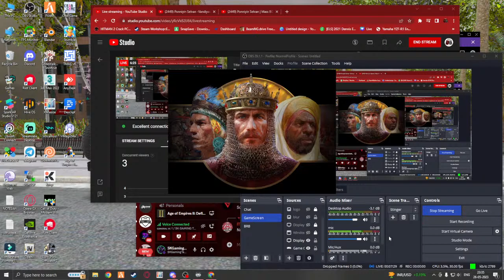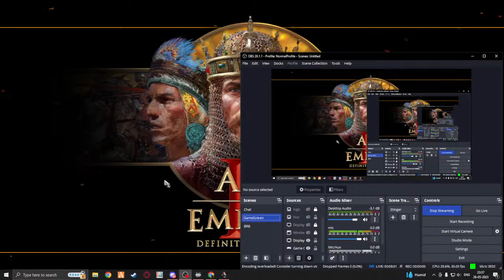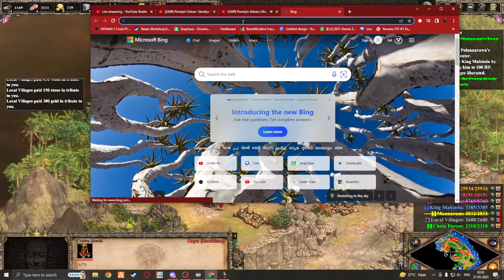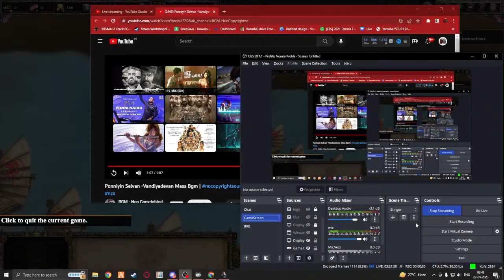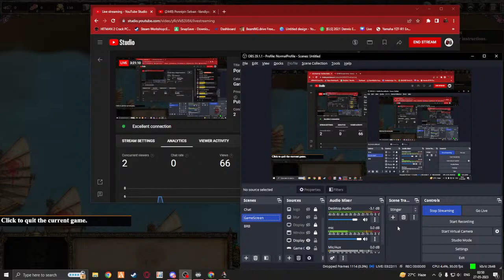Ponniyin Selvan - Elangai Payanam Ennachu?? Age of Empires II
Hello Makkaley!
Thanks for your wonderful support and love! Keep supporting guys!

Wanna Support??
Gpay - sudharsan.miner@okhdfcbank
My PC Specification:
MotherBoard : MSI B450M Pro Max
GPU : GTX 1660  8GB
CPU : Intel i3 8th Gen Processor
Memory : 8GB
HDD : 1 TB HDD
SSD : 250 GB
Monitor 1 : DELL 24 inch Full HD IPS Panel 75hz